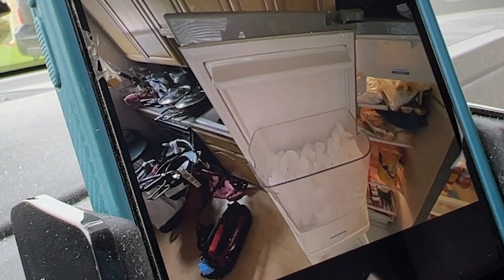Моя компания в США. Сотрудники, планы по развитию. Остановился ice maker в холодильнике.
Привет, друзья!
0:00 Сколько человек работает в нашей компании по ремонту бытовой техники в США First Appliance Repair
02:30 Набираем менеджеров по поиску партов и запчастей
03:30 Почему в бизнесе важно считать все цифровые показатели?
04:20 В нашей компании много удаленных сотрудников из разных стран
05:30 Моя компания в США. Сотрудники, планы по развитию. Присоединяйтесь к нашей команде! Анкета, для ваших заявок в нашу команду. Расскажите о себе
07:00 Остановился ice maker в холодильнике. Варианты по ремонту.
09:15 Открыл дверь ребенок. Какой вопрос нужно задать первым?
10:27 Дорогой furnace. Клиент пытался самостоятельно поменять термостат. Что случилось в итоге?
12:55 Пропылесосил стиральную машину. Сложно было договориться с клиентом.
13:45 Мне позвонил Тони. Стало хуже жить в США. Вы с этим согласны?

Анкета, для ваших заявок в нашу команду. Расскажите о себе

Нужна работа ремонт бытовой техники в США?

Набираем новых техников в Сан-франциско, Тампе и ближайших эриях.